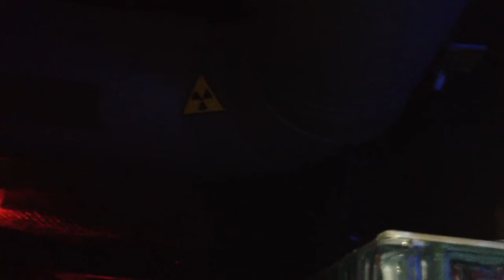Carlos Revuelta - 3 Aniversario New Guass @ New Guass 15-09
Carlos Revuelta en el 3 Aniversario New Guass que se celebro en Bergara el 15-09-12